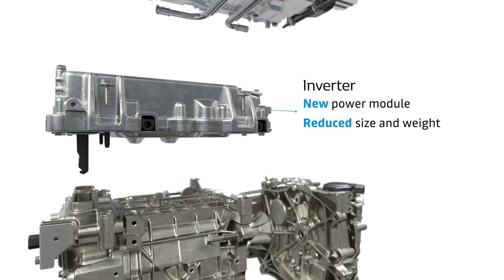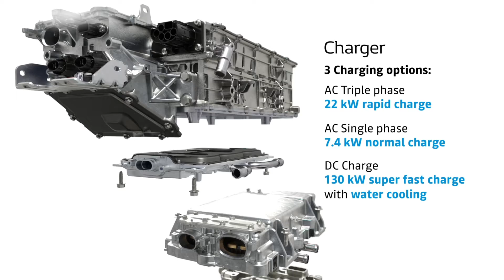New Renault Electric Powertrain